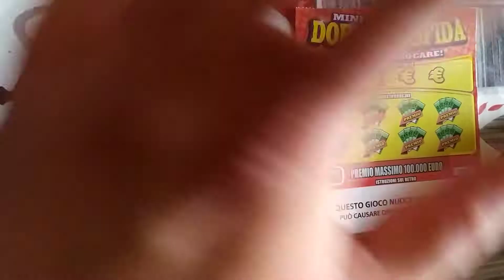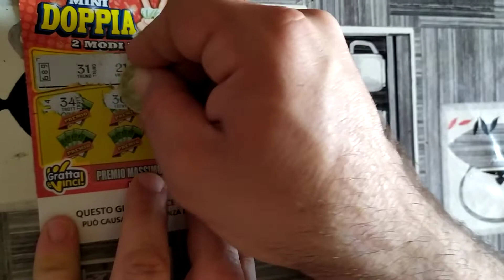Gratta&vinci IL GRATTINO DELL'ANNO! #27 Portafortuna--Doppiasfida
Chi passerà?